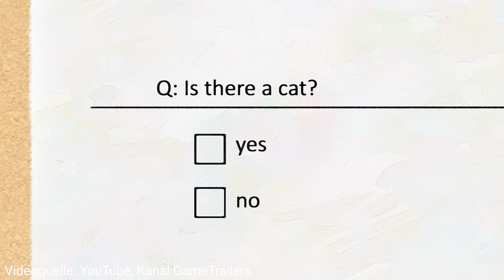GeForce NOW: 5 neue Spiele - Honkai: Star Rail & Mehr | Nvidia Cloud Gaming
Im heutigen Games Update gibt es die Übersicht der neu angekündigten Spiele für Nvidias Cloud Gaming Dienst GeForce Now.

00:00 - Intro
00:49 - Little Kitty, Big City (Steam und Xbox)
02:01 - Farmer's Life (Steam)
02:53 - Honkai: Star Rail (Epic Games Store)
03:41 - Supermarket Simulator (Steam)
04:45 - Tomb Raider: Definitive Edition (Xbox)
05:56 - Meinung, Fazit & Outro

BUDE VOLL PEOPLE ist euer YouTube-Kanal zum Cloud-Gaming! Hier bekommt ihr alles zu Xbox Cloud Gaming (aka xCloud), NVIDIA GeForce Now, PS Plus Premium & anderen Diensten wie Amazon Luna, Shadow PC und Boosteroid. Viel Spaß!

▬ Meine Kontaktmöglichkeiten ▬▬▬▬▬▬▬

▬ Mein Setting ▬▬▬▬▬▬▬▬▬▬▬▬▬▬